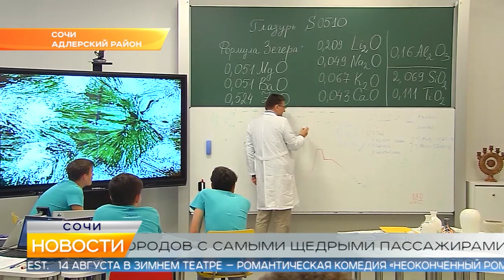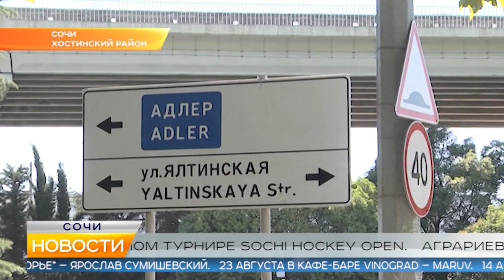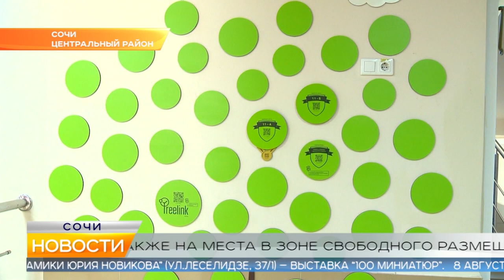Новости Сочи (Эфкате РЕН REN TV) Выпуск от 07.08.2019